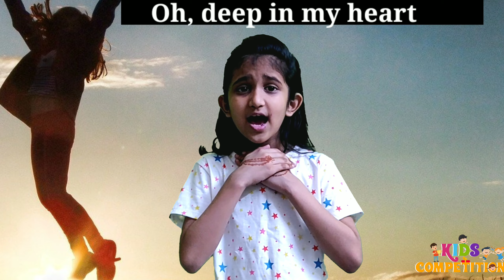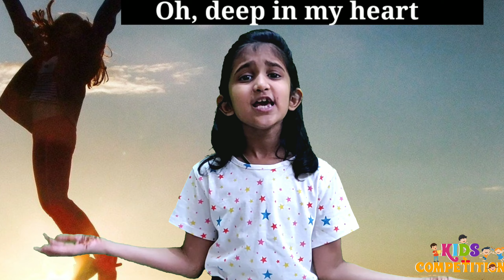We Shall Overcome Song || Singing competition song for class 4/5/6 | Patriotic Song Competition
We shall overcome someday song in english for kids with actions. Song for Singing competition in school for class4,class5 and class6 in patriotic song competition.We Shall Overcome Someday Song in english.song in english for Kids.Best song for kids in english. We shall overcome song is the best song in english with actions.